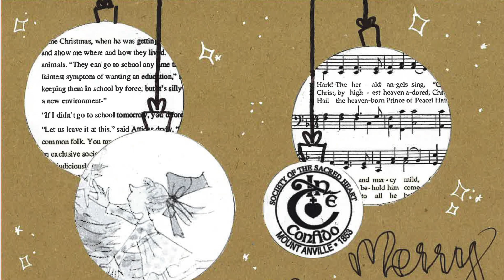Mount Anville: Music on Mondays - Christmas Special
This week for our Music on Mondays series, The Mount Anville Secondary School Orchestra perform Bob Cerulli's arrangement of 'Sleigh Ride' by Leroy Anderson, along to a montage of images from the 2017 Carol Service.